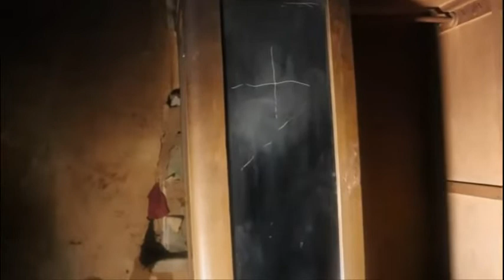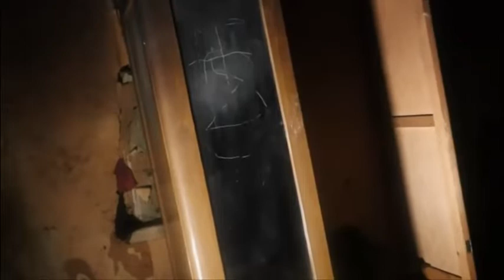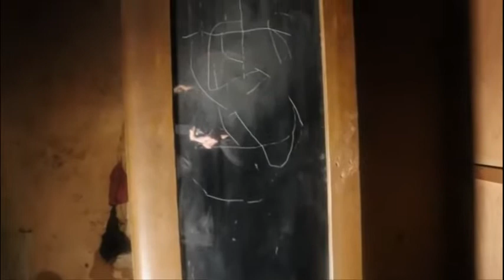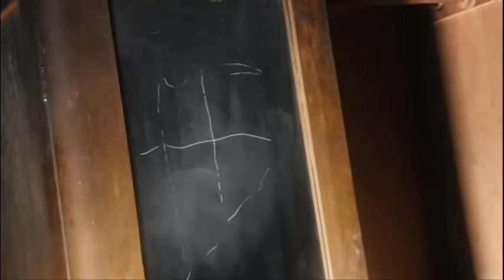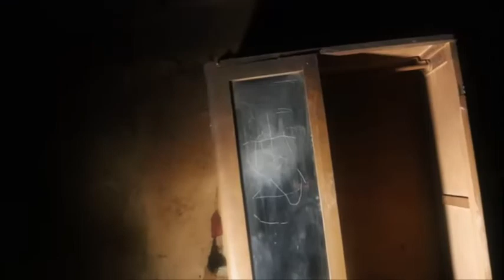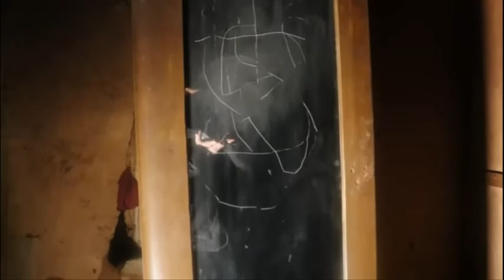Paranormal Live On # "Mirror demons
Ada sesuatu yang jahat tinggal di rumah tua ini yang membuat takut penduduk desa pria yang tinggal dirumah ini saat bekerja di lapangan menemukan patung yang tampak seperti sosok manusia ketika dia membawa pulang patung ini mendadak semua ternaknya mati dan setelah beberapa bulan pria itu ditemukan tewas di dalam rumah itu.
penyebab kematian adalah seperti mati tercekik.pada abad ke-18 desa ini adalah sebuah pemukiman
pemukiman tersembunyi dan sangat aneh.setelah pemukiman itu menghilang dan tidak ada informasi
tentang siapa mereka sayangnya tidak ada seorangpun yang tahu.